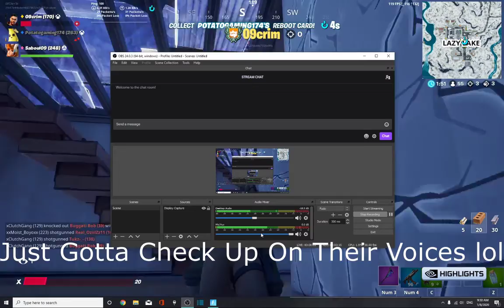Fortnite With 09Crim & PotatoGaming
Hope You All Had A Great Day